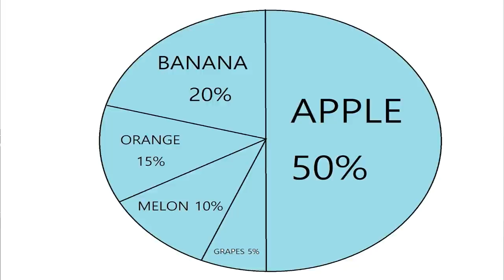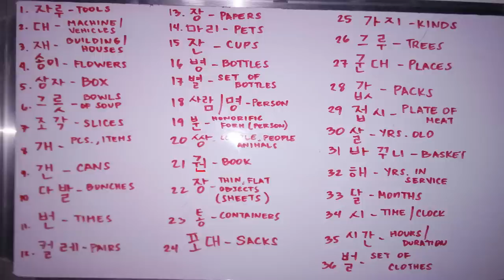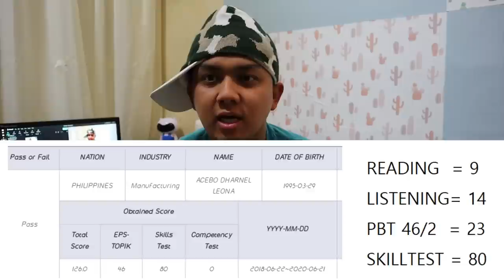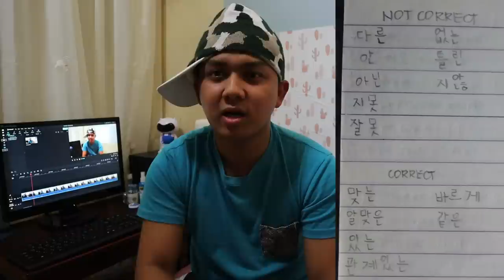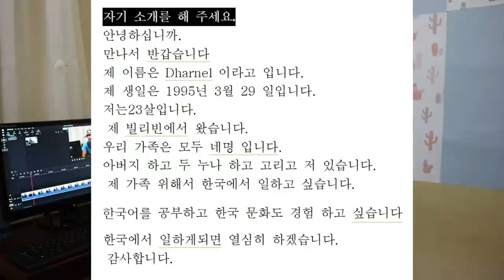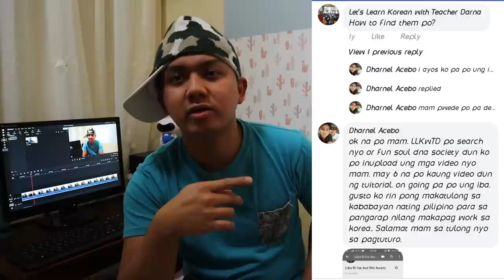Secret Tips How to Pass the EPS Exam You Must Know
Beshiewap! Eto yung dahilan kung bakit ako nakapasa sa exam.

Mga tips na dapat ninyong malaman.
Paki SHARE ng video para malaman ng iba lalong lalo na sa mga mag eexam this year and sa susunod pang taon.

Skilltest Interview, Q and A, Possible Commands and also the Tools

eps exam paper,
eps exam paper 2018,
eps exam practice,
eps exam paper 2019,
eps exam paper of thailand 2019,
eps exam paper in nepal,
eps topik pbt exam,
eps topik exam papers 2017,
eps topik exam papers,
eps exam 2017
paano makapasa sa civil service exam,
paano makapasa sa board exam,
paano makapasa sa entrance exam